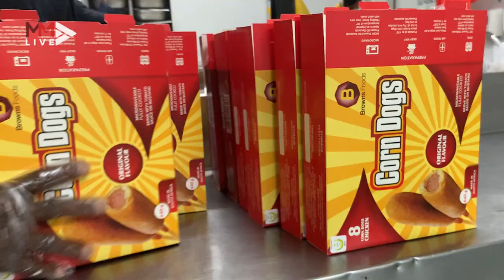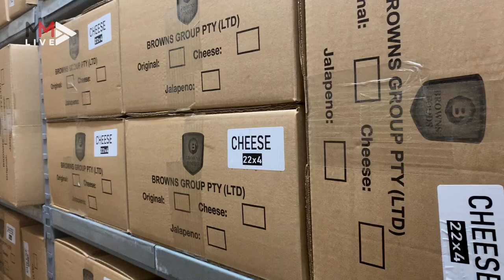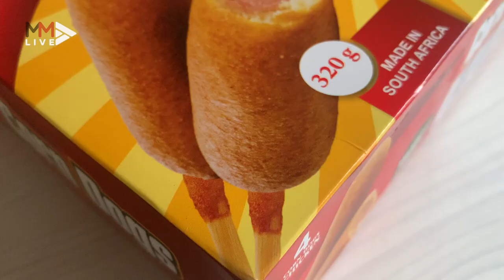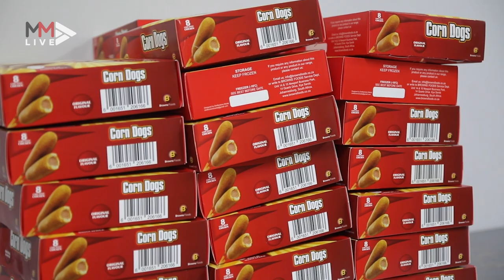From spontaneous party snack, to Africa's first (and only) corn dog queen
If you’re yet to taste this American classic, now’s your chance! Corn dogs are being made and sold frozen in SA supermarkets by local entrepreneur Mabel Akinlabi. What started off as a party snack for 15 kids is now an empire of a business.